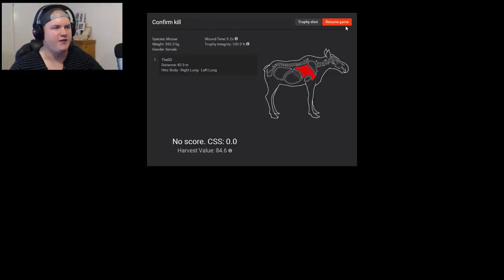THE ELK MASSACRE - theHunter 2016 Gameplay w/leeroy